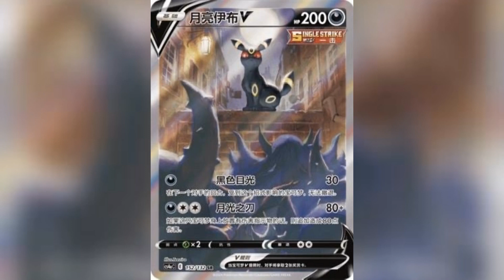Collecting The Rarest Pokemon Card as a Hobby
This video is mainly to show our products to you. Include pokemoncardshop pokemoncardstores woodbuildingblocks pokemontcgstore vintagepokemoncardsforsale and so on.

Welcome, fellow Pokemon enthusiasts, to our latest blog post dedicated to the thrilling world of collecting the rarest Pokemon cards. Whether you are a long-time collector or just starting out on your journey, one thing is for sure - there is nothing quite like the rush of excitement when hunting down that elusive card to add to your collection.